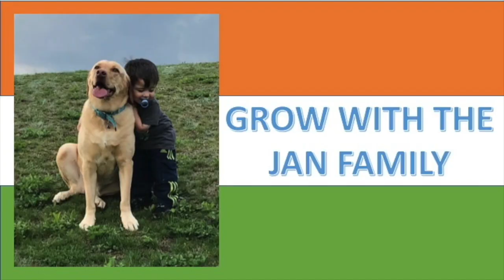Dabangg 3 Trailer / Salman Khan / Sonakshi Sinha / Prabhu Deva / Americans Reaction